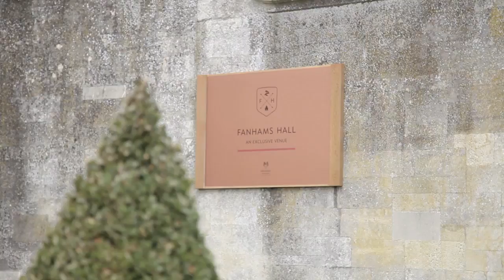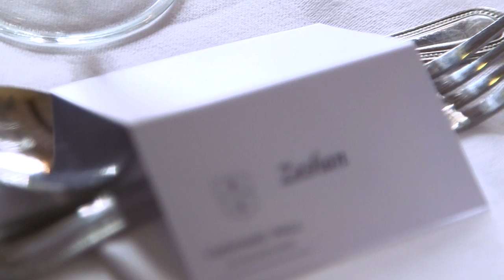Zeshan & Negar's Wedding Day Highlights